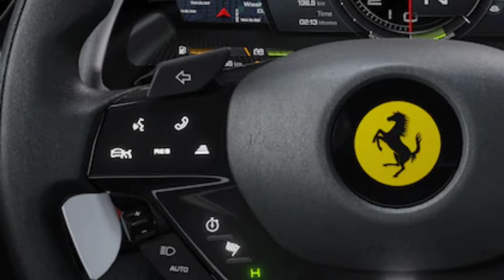2024 Lamborghini Revuelto vs Ferrari SF90 Stradale, Revuelto vs SF90, Lamborghini vs Ferrari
✅ Source: Lamborghini  / Ferrari